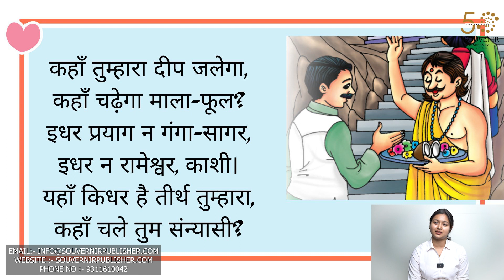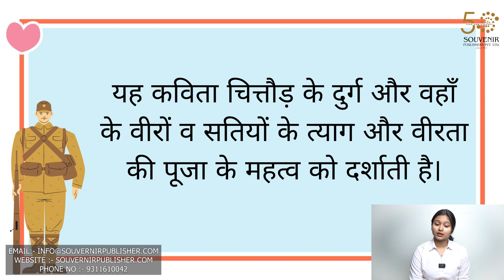Kalpvriksh || Chapter 10 || Class 6